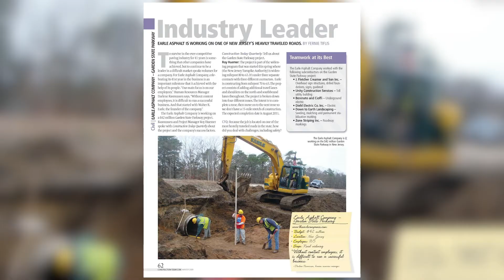J. Fletcher Creamer Sr. - Class of 2018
J. Fletcher Creamer S., businessman, is a member of the New Jersey Hall of Fame.